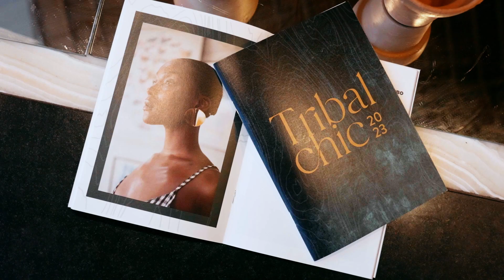TRIBAL CHIC FASHION SHOW 2023 CASTING AND CHOREOGRAPHY BY VELOUR MODEL MANAGEMENT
Casting, Choreography and Backstage: @VelourModelManagement
Venue: @TribeHotelKenya
Videography: @M_theFilmPoet